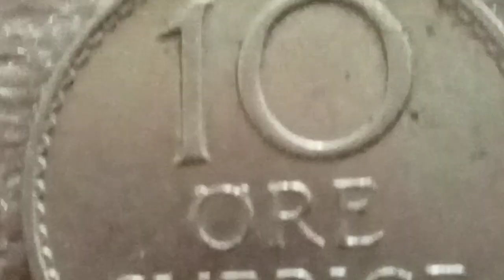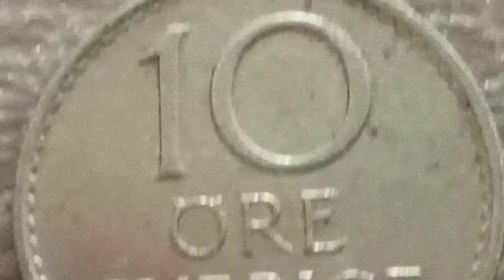Very rare 10 Ore Sverige 1973 🇸🇪 Small Coin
Country :  Sweden 🇸🇪
King Gustaf VI Adolf (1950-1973)
Type Standard circulation coin
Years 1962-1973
Value 10 Öre (0.10 SEK)
Currency Krona (1873-date)
Composition Copper-nickel (75% Copper, 25% Nickel)
Shape Round
Technique Milled
Orientation Medal alignment ↑↑
Demonetized 30 September 1992